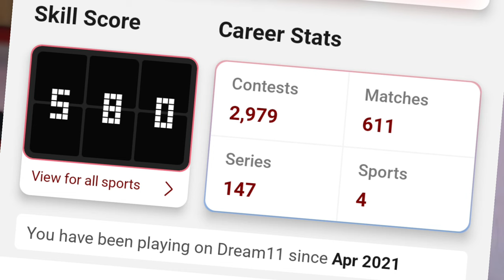Dream 11 Skill Score Kya Hai ? Skill Score Kaise Badhaye Dream 11 | Dream11 Skill Score !TrickerAmit